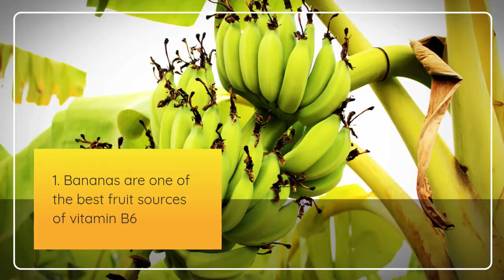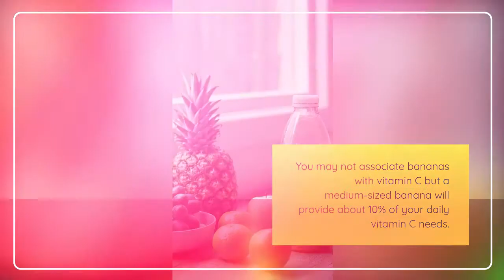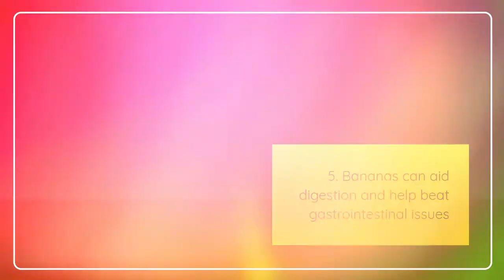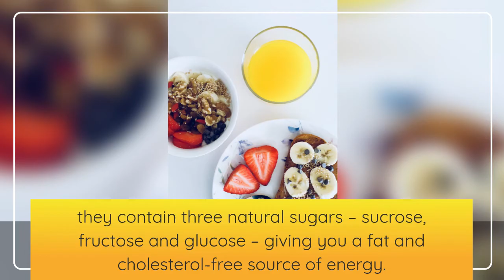6 Great Reasons To Eat A Banana & It's Benefits.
Have you ever wondered what nutrients a banana encompasses? Bananas are a strong source of vitamin C, dietary fiber, and manganese, in addition to vitamin B6. Bananas are also cholesterol-free, fat-free, and sodium-free. So what do these mean for your health?